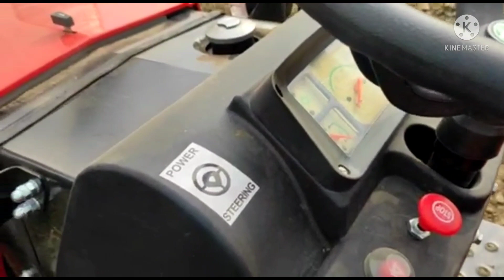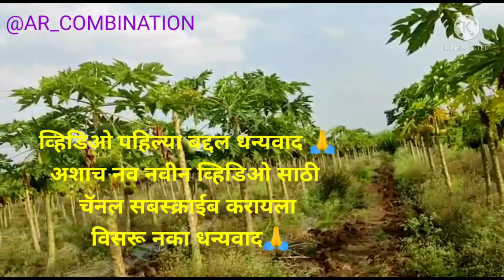🌾🌾आधुनिक शेती Modern Farming 🌾🌾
पपई बाग
डाळिंब बाग
papaya Farming
wheat Farming
pomogranate Farming